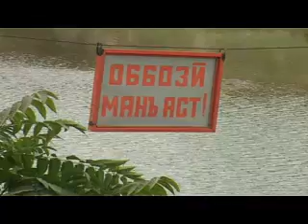Оббози манъ аст - Восеъ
Дар нохияи Восеъ   бо карори Ситод оид ба холатхои фавкуллода ва мудофиаи граждани, бо максади пешгирии ходисахои гаркшави    оббози кардани кудакон дар дарёхо  ва мавзеъхои хавфнок  манъ карда шуд. Дар ин самт дар нохия гурухои кори таъсис ёфта, оиди пешгирии чиноят дар байни ноболигон ва чавонон дар чамоатхои дехот бо сокинон сухбату вохурихо мегузаронанд.